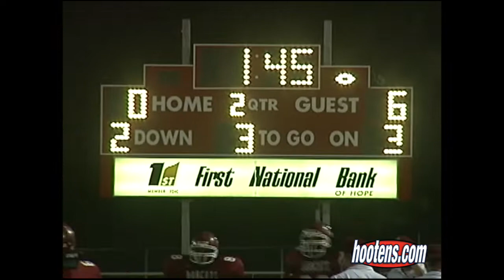2002 Hot Springs 33, Hope 21